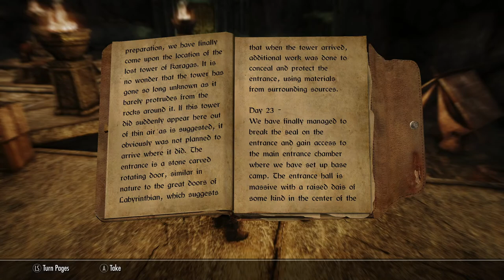Modded Skyrim Roleplay: LOTD - Excavation Of The Ruins Of Rkund Pt.2 Ep.127